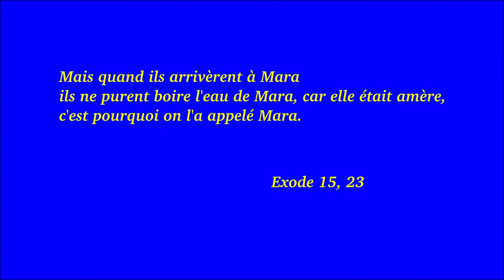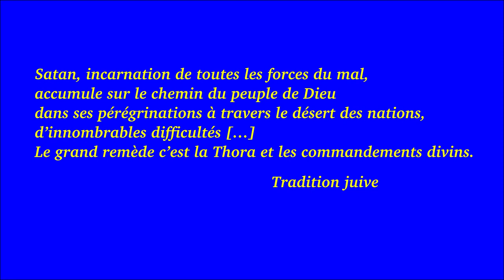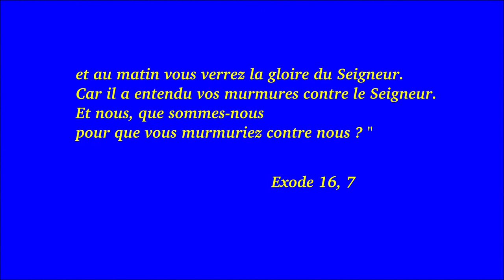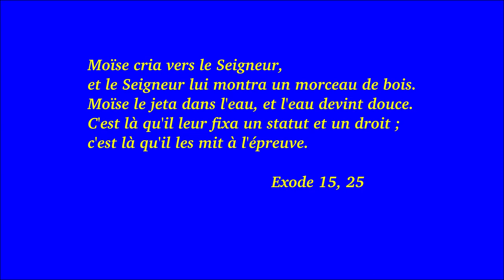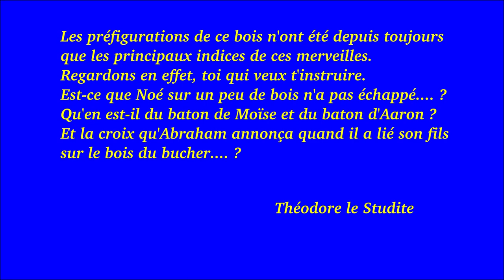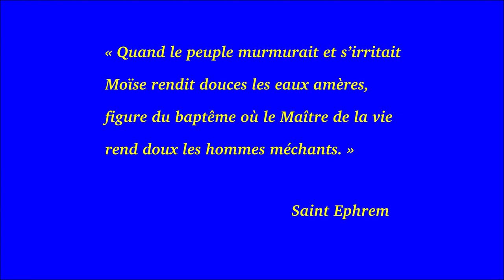Vie mystique avec Moïse 2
Exode 15,23-25